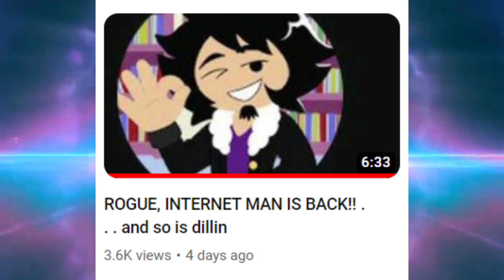LORD ROGUE THE INTERNETMAN IS BACK!! ...oh and dillin too ig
Last time I'm covering dillin, joy

Soundtrack:
Intro: 【Ado】逆光（ウタ from ONE PIECE FILM RED)
Outro:  Tot Musica By Ado
Background: Various songs